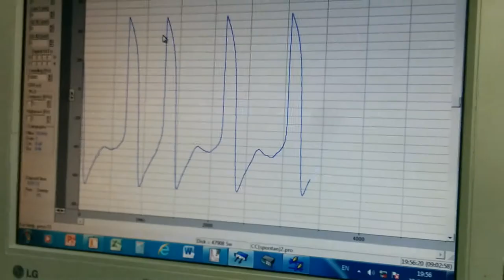Abnormal Electric Activity of Heart cells derived from CPVT patients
Spontaneous Electric Activity (Action potentials) recorded from heart cells derived from CPVT Patients (stem cells).

The hair follicles of the patients are programmed into "induced stem cells" (hIPS) and differentiated toward a cardiac lineage.
Those cells exhibit the same genetic mutations than the original heart cells of the patients and display the same arrhythmias during an effort.

In this movie, the spontaneous electric activity is recorded at baseline (Control) and after the exposure to Isoproterenol, which mimics a physical activity.

In respect with CPVT patients, those cells exhibit Delayed  Afterdepolarization (DADs), typical of this syndrome.